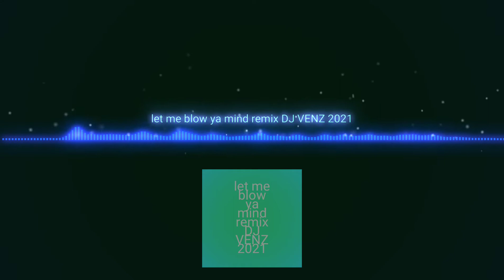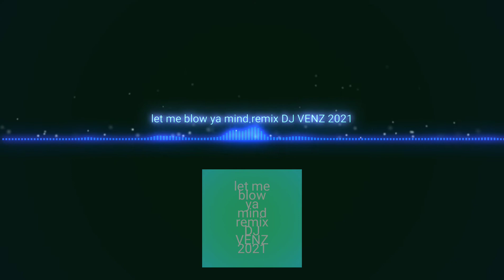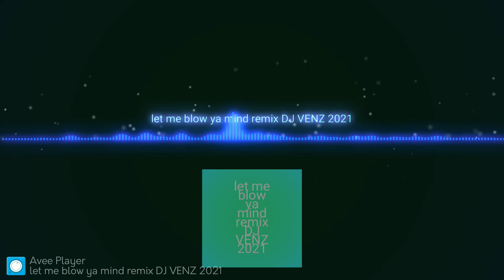Let me blow ya mind remix 2021 by DJ venz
evegwen stefani-let me blow ya mind